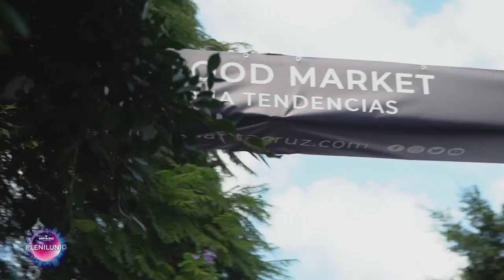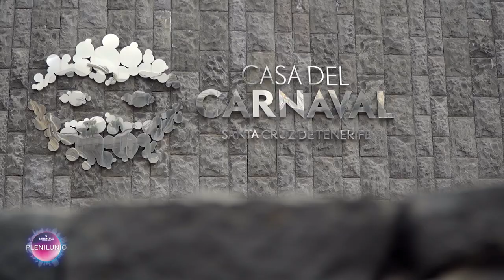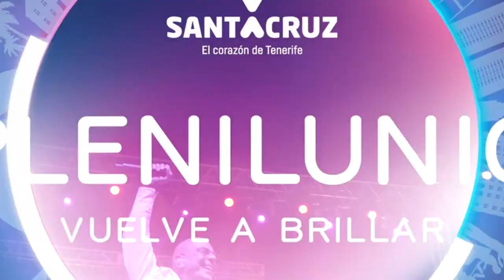Resumen PlenilunioSC 21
Resumen del fin de semana de Plenilunio Santa Cruz celebrado el 4 y 5 de diciembre de 2021 en Santa Cruz de Tenerife.

La organización de esta duodécima edición de Plenilunio Santa Cruz corre a cargo del Ayuntamiento de Santa Cruz de Tenerife, a través de la Sociedad de Desarrollo, con el patrocinio de Cajasiete, Mutua Tinerfeña, Fundación la Caixa, Coca-Cola y Sanitas, y la colaboración de Dorada, Musicanarias, McDonalds, Fuente Alta y Distergen.